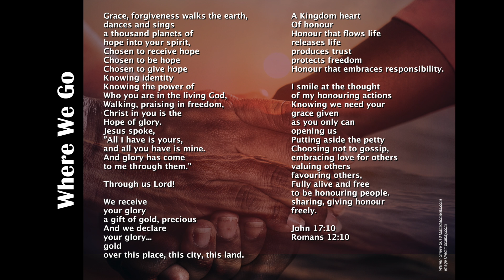Where We Go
Questions, thoughts and moments in spoken word. Wherever we go we can leave a mark on the world. The ability to honor (honour) is an important part of this.